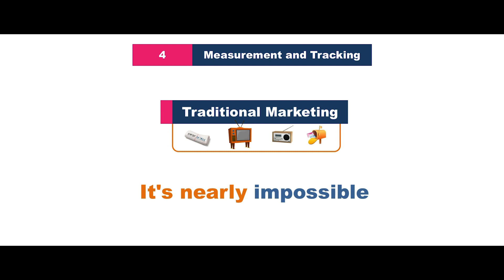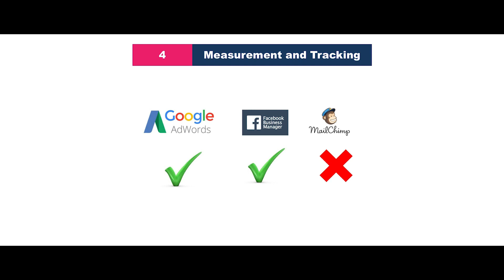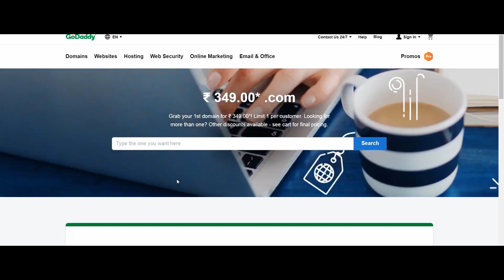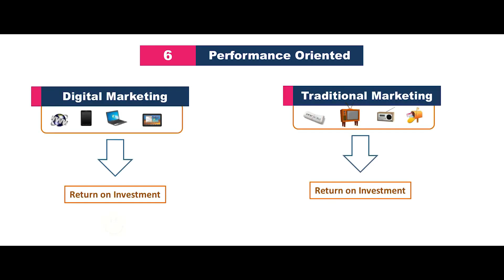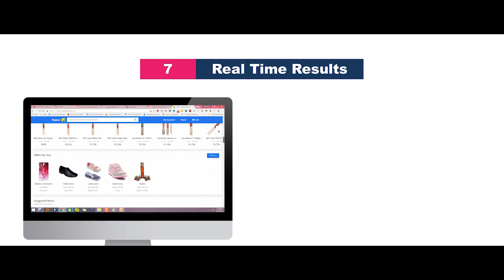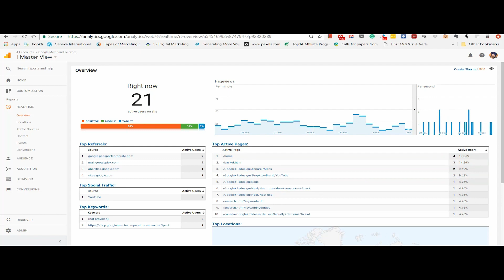Lecture 5 Traditional Marketing Vs Digital Marketing|internetmarketing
Lecture 5 Traditional Marketing Vs Digital Marketing